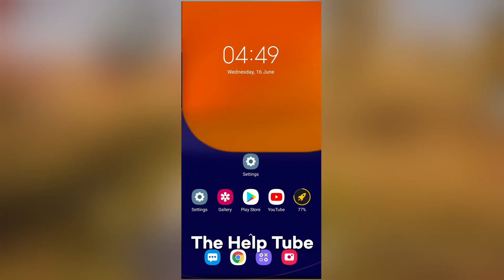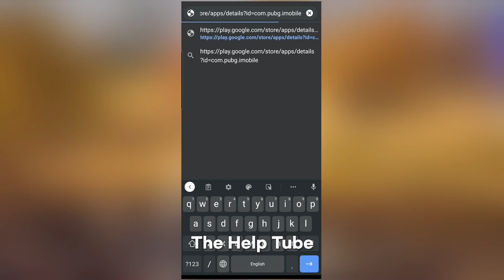BATTLEGROUNDS MOBILE INDIA BETA : DOWNLOAD || Battlegrounds Mobile India Beta Version Gameplay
1,battlegrounds mobile india download
2,battlegrounds mobile india kaise download kare
3,bgmi official battle grounds mobile india gameplay ,
bgim trailer
4,battlegrounds mobile india kab launch hoga
5,battle grounds mobile india kab aayega
6,battlegrounds mobile india early access
7,bgmi release date
8,battlegrounds mobile india news today
9,battlegrounds mobile india beta version
10,battlegrounds mobile india beta
battlegrounds mobile india beta gameplay

#‌BGMI
# BattlegroundsmobileIndia,

TheHelpTube,
The Help Tube
The Help Tube,the help tube , thehelptube